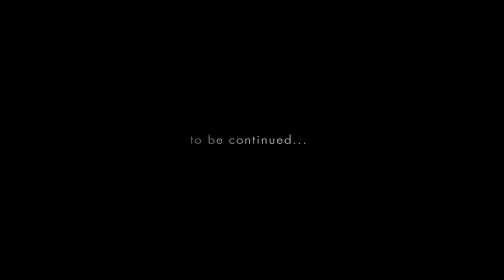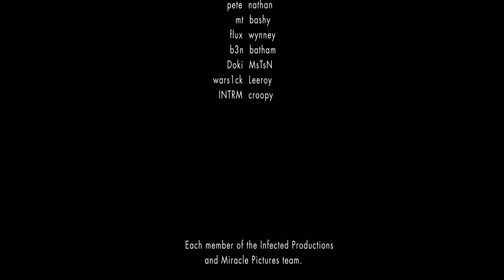BEFORE SMOOYA THERE WAS RE1EASE! Daniel 'RE1EASE' Mullan [CSS FRAG MOVIE]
Daniel 'RE1EASE' Mullan (2012)

📽 Editor: Frank Garnett Welsh (@fgwho)

🎮 Player: Daniel “RE1EASE” Mullan

This is a player movie covering frags by former UKCS player Re1ease on LAN and online.

DigitalPiece - Horizons
Metric - Collect Call (Adventure Club Dubstep Remix)
Blackmill - Miracle
Blackmill - In The Night Of Wilderness
Blackmill Feat. Veela - Let It Be